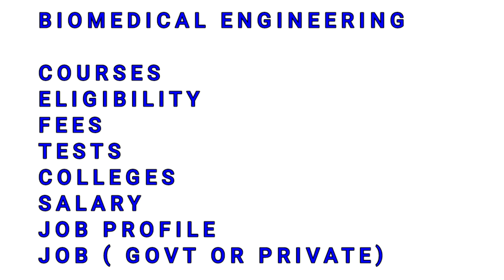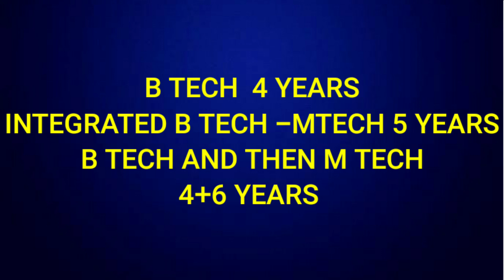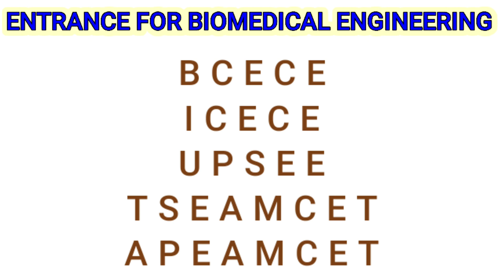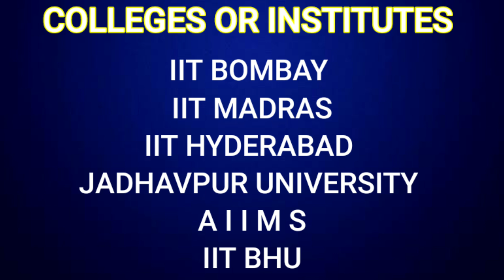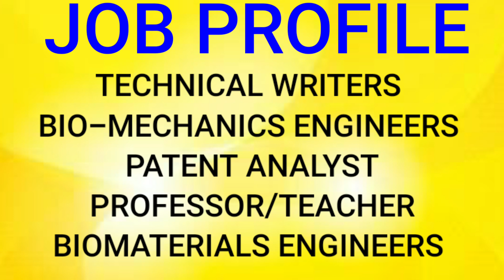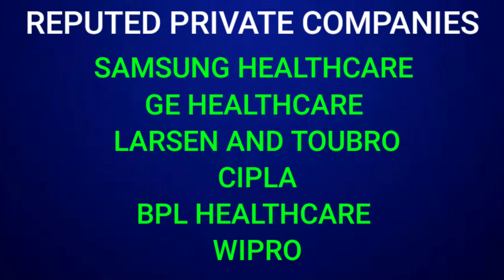Biomedical engineering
Biomedical engineering for biology and maths students counselors arena
bio and maths students can become biomedical engineer
 arun sharma counselors arena
how to become biomedical engineer